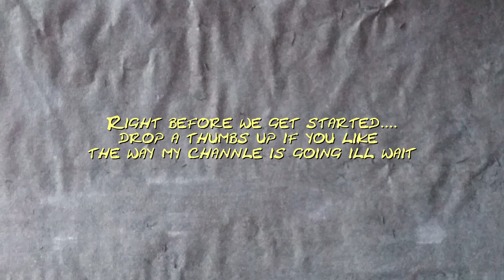trying out a new harness mount